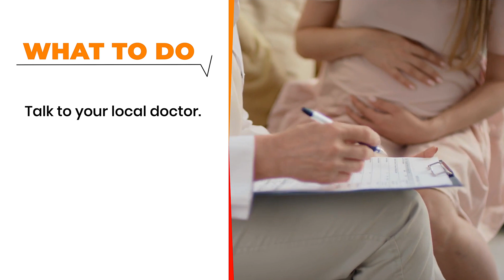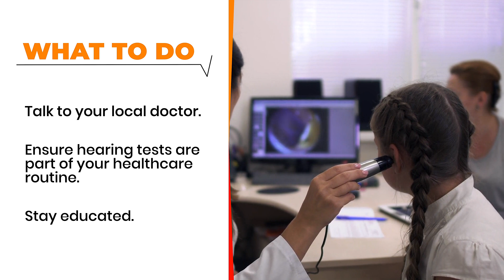Is Hearing Loss Affected By Genetics?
Genetic hearing loss affects 1 out of 1000 babies being born each year. Although that's less than 1% of the time, it shows that genes DO have an effect on hearing loss.  With our genes possibly affecting our family, many wonder what steps they could take to protect their children. On today's show, not only do we talk about the connection between genetics and hearing loss, but we are giving practical tips to prepare yourself and your family.

Chris Medina is the Hearing Aid Specialist at Virtue Hearing Aid Center. As a second-generation hearing aid specialist, he’s been working in the hearing aid world since he was 18, when his uncle invited him to apprentice at the family practice. Chris loved that he could combine his interest in technology with a desire to help people. Chris has seen what a difference hearing aids have made in his own family, and he’s eager to give other families that same experience.

Hours: Mon-Fri. 9-5PM, Weekends by Appointment Only

Los Angeles Location: 434 East Washington Blvd. Los Angeles, CA 90015